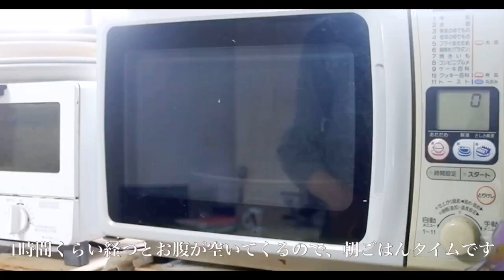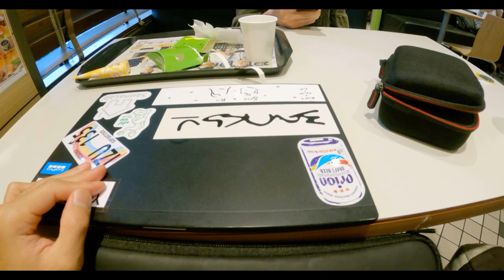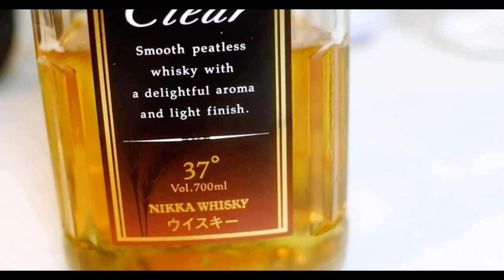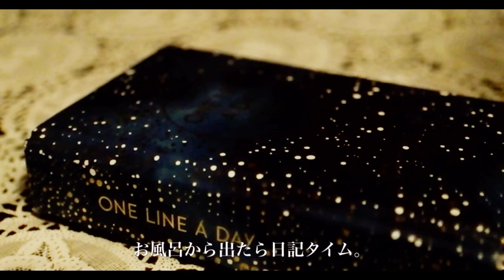【ルーティーン】リゾバがないので、アルバイトを頑張るカップルのとある一日。【vlog】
毎週月・水・金に投稿します:)

こんにちは。
私たちは、大学卒業後、就活せずに2022年に世界一周予定のそーたりおです☺️
概要欄も見てくれてありがとうございます

世界一周を決めた理由に関しては、本を書いたので目を通してもらえたら嬉しいです↓

現在は、リゾートバイトをしながら生活をしています。

大学卒業後、リゾートバイトを選んだ理由はこちらの記事に詳しく書いてます✍️

PROFILE

そーたりおって？
🌼2022年世界一周予定のカップル
🌼2人とも旅が大好き
🌼私たちが就活せずに歩む人生を発信

🙋‍♀️りお(22)
オランダ留学🇳🇱/かなりの方向音痴で25ヶ国周遊

🙋‍♂️そーた(23)
アメリカ横断🇺🇸/日本一周ヒッチハイク旅

❣️LINE@(私たちのブログ更新などいち早くお届け)